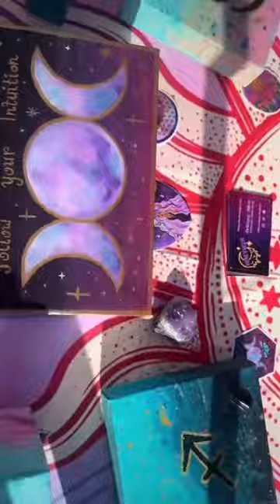Art vending experience!